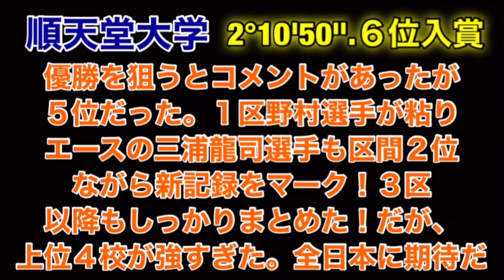【出雲駅伝2022】上位５校・トップ５の結果を振り返る‼︎